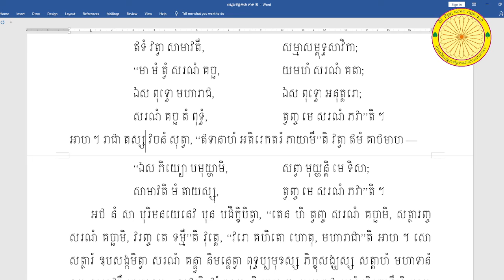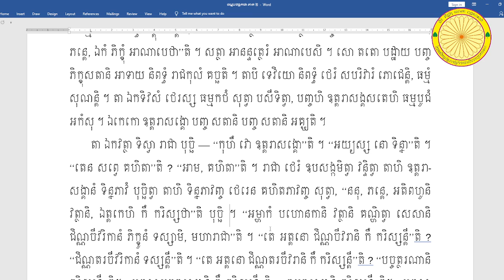ធម្មបទដ្ឋកថា ភាគ ២ ប្រែលោតប្រយោគ បង្រៀនដោយ ព្រះអាចារ្យ មិញងៀ (ហៅ ង៉ិ) វីដេអូទី ២០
ធម្មបទដ្ឋកថា ភាគ ២ ប្រែលោតប្រយោគ បង្រៀនដោយ ព្រះអាចារ្យ មិញងៀ (ហៅ ង៉ិ) វេលាម៉ោង ៧-៨ យប់ ថ្ងៃពុធ ០៨ កើត ខែ ជេស្ឋ ឆ្នាំខាល ចត្វាស័ក ព.ស. ២៥៦៦ ត្រូវនឹងថ្ងៃទី ០៦ ខែ កក្កដា គ.ស. ២០២២